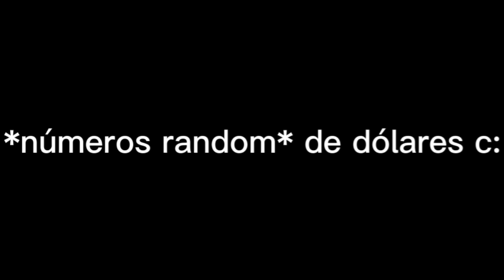Nuevo peluche de Evan Afton || FNaF !! con mi voz de mrd :3